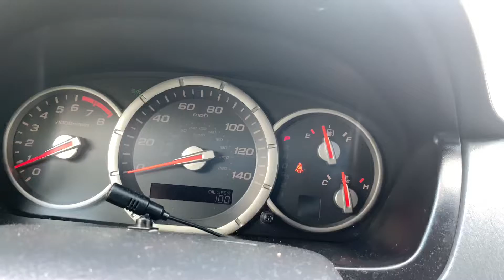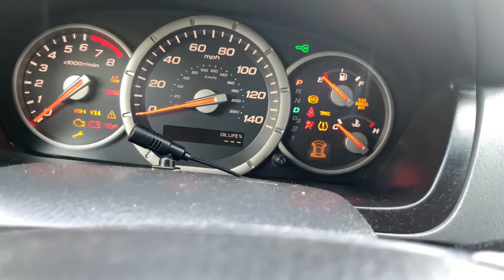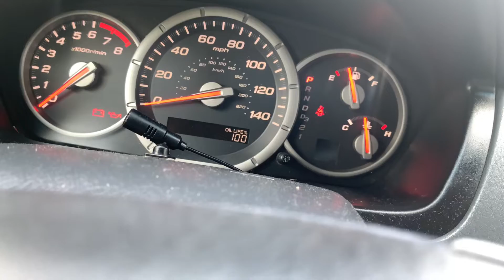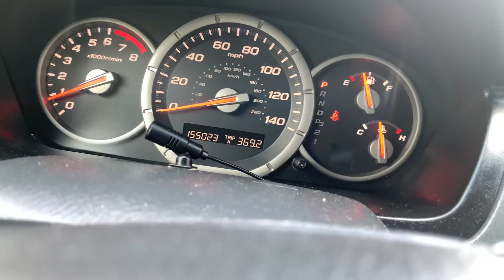Cómo resetear mi vehículo después de canvio de aceite oil life reset